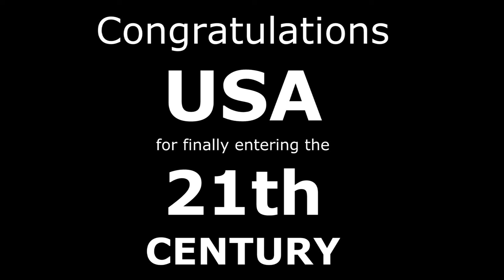Game Theory: Mario's REAL DAD? (Super Mario Bros.)